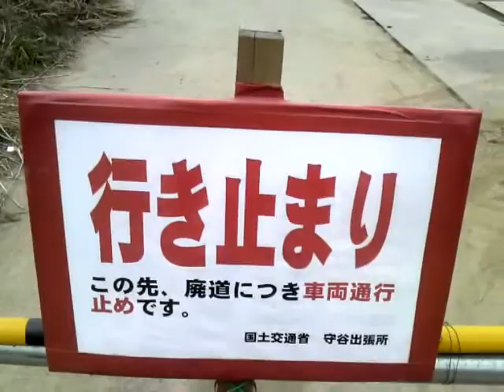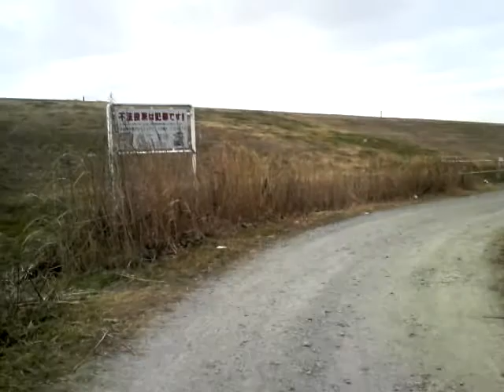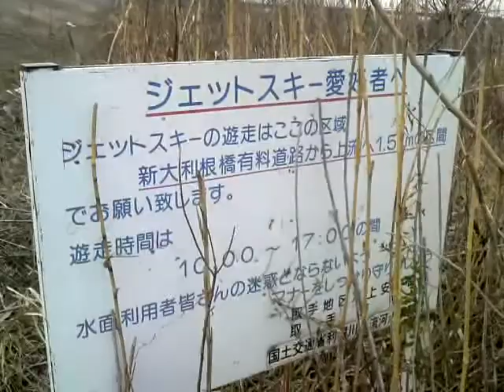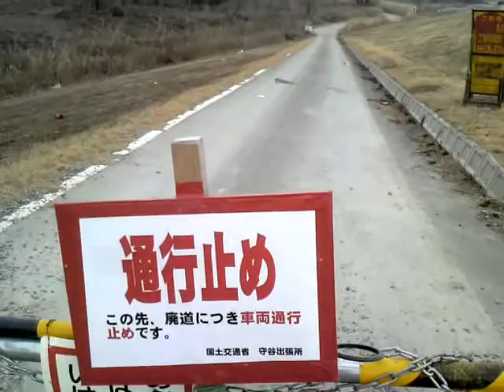廃道を歩く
茨城県取手市の利根川河川敷に打ち捨てられたような廃道があったので歩いてみました。廃道といっても普通に犬を散歩している人やハイキング風な人がいました。人とすれ違うため途中まで道路右側の草木を写しています。